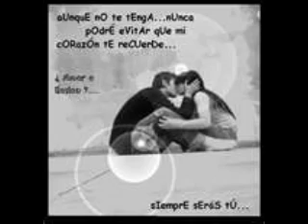te quiero aunque no seas mia.pomada